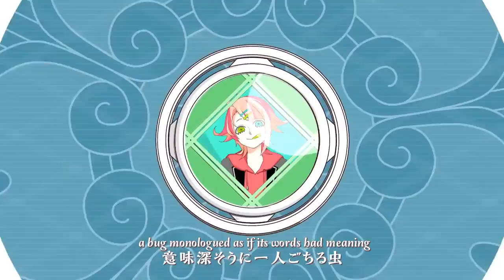[Eng Sub] Mischief [Lon]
Kotonoha Karma has been made into a series, called Kotonoha Project (Word Project)! You can find the official project website here, which includes a plot summary, character information, artwork, and details on the creators of the project.

This video was uploaded for non-profit translation purposes only. Please support them and buy their work!

Original Title: 悪戯 (Itazura)

Lyrics: uRy
Movie: yama_ko (mylist/6586851)
Illust.: Shiduki Sayaka (紫槻さやか)
Vocals: Lon (ろん) (mylist/8580209/co34527) @LOOON4